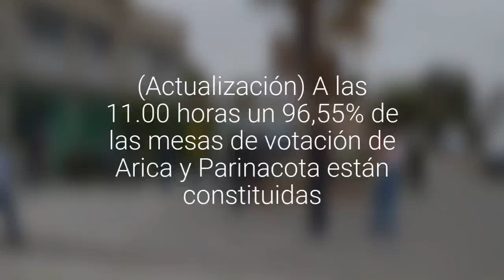A las 10.00 horas un 87,66% de las mesas de votación de Arica y Parinacota están constituidas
La Escuela Ejército de Salvación, mesa 99, fue la primera mesa constituida en la región, exactamente a las 8 am.